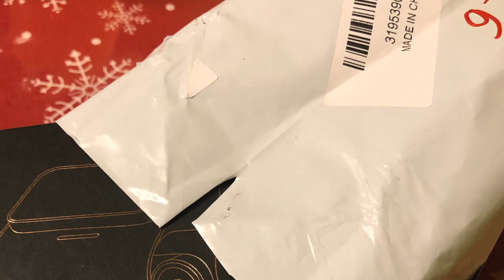70MAI DashCam (Xiaomi) deutsch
Auto Car DVR german, mit Fahrszenen - Trailer